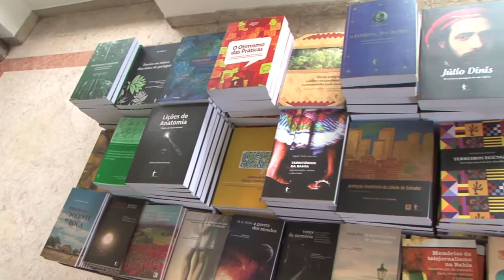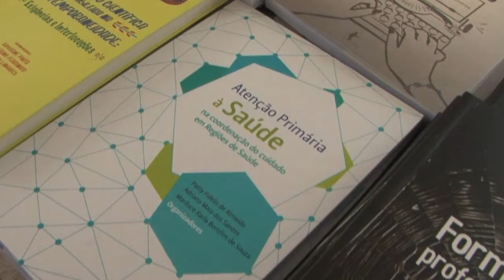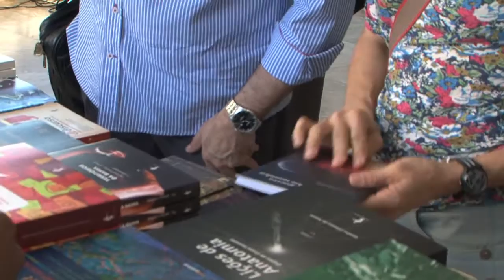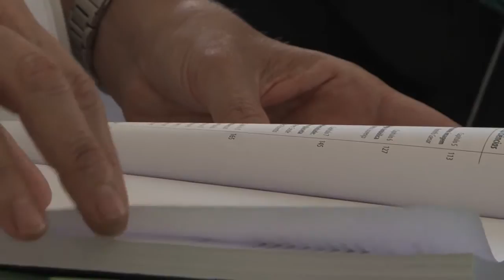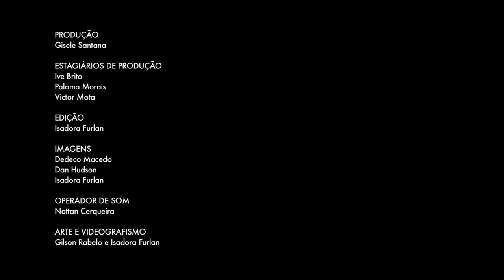TV UFBA cultural (2015) - Festival de Livros e Autores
O Festival de Livros que ocorreu durante o UFBA Cultural, no dia 8 de setembro, contou com a presença de diversos autores que estiveram divulgando e autografando suas obras, publicadas pelas editoras EDUFBA e Quarteto.

Na ocasião foram lançados 26 novos títulos de diversas áreas do conhecimento, dos quais cinco foram eletrônicos e estão disponíveis para download gratuito na página do Repositório Institucional da UFBA.

Veja também:

759. UFBA Cultural - Ona Metá: Grupo de Dança Contemporânea
762. UFBA Cultural - Madrigal da UFBA
763. UFBA Cultural - Duo Robatto